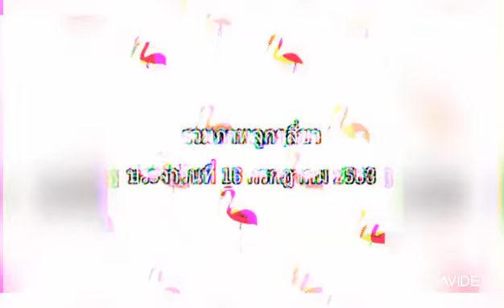รวมภาพลูกๆสี่ขา ประจำวันที่ 16 กรกฎาคม 2563